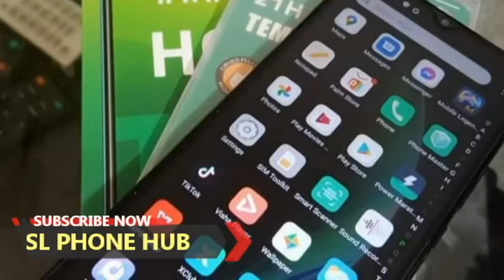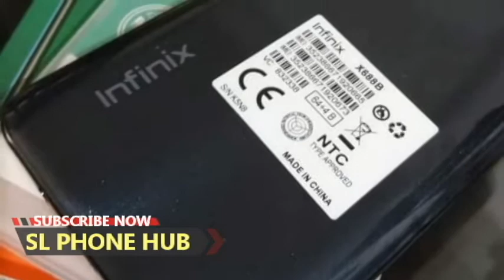phone sale srilanka | used phone sale sri lanka | ikman phone sale